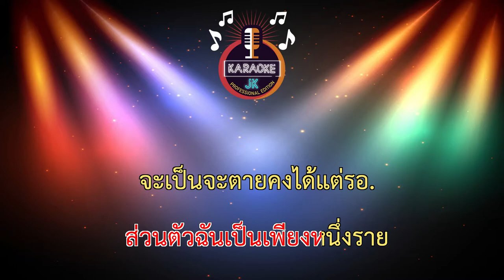ฝนตกไม่ทั่วฟ้า (65-Ebm) - แมน มณีวรรณ อาร์ สยาม 【 Cover By คาราโอเกะดนตรีสด 】